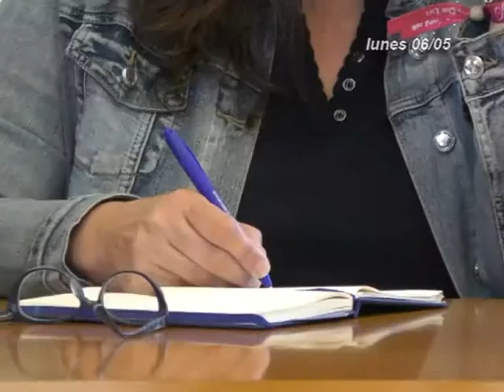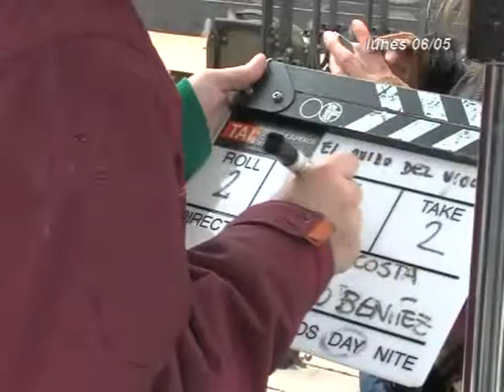INFORMATIVOS CANAL4 TV 06-05-19